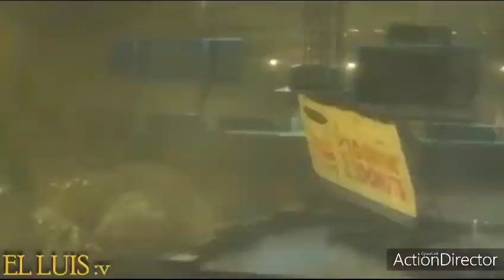King Ghidorah Be Prepared Cover (Versión 2019 )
Isla Calavera